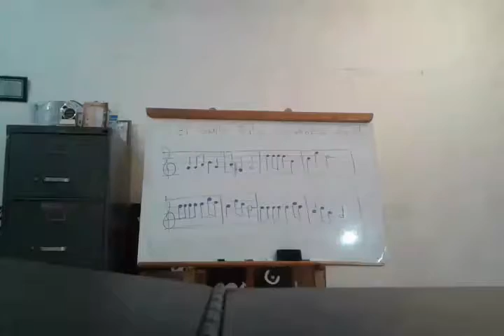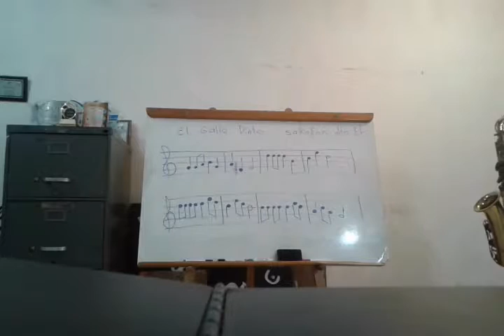El gallo pinto en saxofon alto Eb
Esta clase esta preparada con una cancion infantil para saxofonistas iniciales.